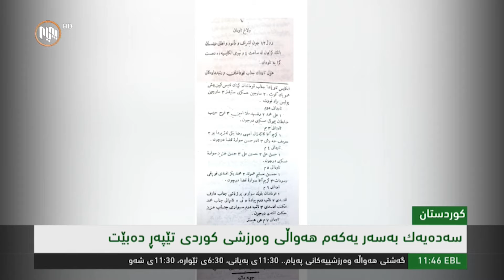سه‌ده‌یه‌ك به‌سه‌ر یه‌كه‌م هه‌واڵی وه‌رزشی كوردی تێپه‌ڕده‌بێت